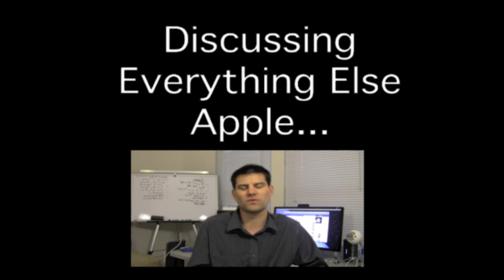Pre-WWDC 2011 Thoughts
Apple announced today that their annual WWDC event is going to happen on June 6 at 10 A.M. Pacific time. Also, we got confirmation that Steve Jobs will be giving the Keynote as well as finally introducing the long rumor music streaming service iCloud, showing off iOS 5, and OS X: Lion.

I give some of my thoughts and opinion on the upcoming events and discussing what I think we are going to see at WWDC 2011, and trying to predict what the One more thing might be. I am going with a redesigned Mac Pro or will we see the iPhone 4S or iPhone 5?